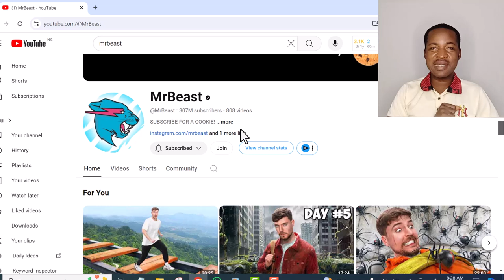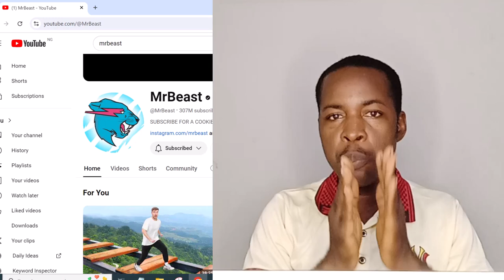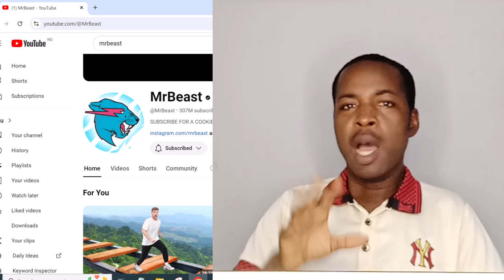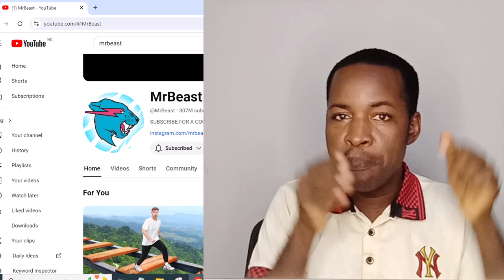100 Houses Given Away For Free || Mr. Beast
How to make Sales of your Products and services using Whatsapp

Watch this video "How to run ads on Google for Beginners "